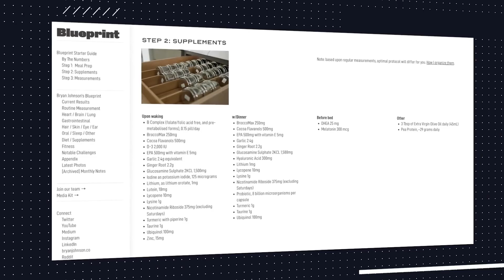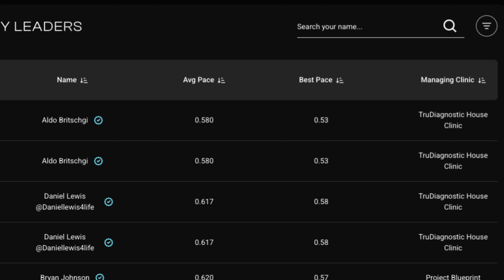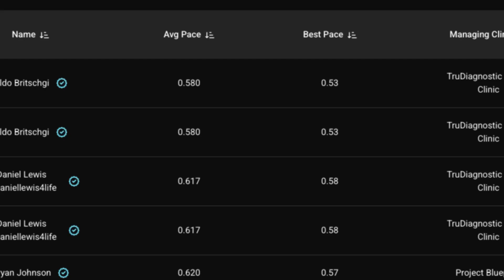Aubrey de Grey: Bryan Johnson Won’t Even Reach 100 Without THIS Breakthrough!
00:00 - Will Brian Johnson reach his goal and live past 120 years
00:30 - Who is Bryan Johnson and Aubrey De Grey
01:10 - Can anyone live to 150 years and beyond?
02:30 - Bryan Johnson must come clean
02:45 - Can we become biologically?
04:00 - Biological age measurement lacks validation
09:00 - Is Bryan Johnson likely to beat the world record for longevity?
11:30 - Measurement is very important
11:50 - How important is sleep?
13:55 - The conclusion, how old can Bryan Johnson become?

🚀 Can Bryan Johnson really live to 150 years… or beyond? Longevity expert Aubrey de Grey gives a surprising answer. According to him, with today’s technology and Brian’s Blueprint program, he likely won’t even make it to 100! His genetics and current science just aren’t enough.

But here’s the good news! Aubrey believes there’s a 50% chance that by the late 2030s, we’ll reach Longevity Escape Velocity—the moment when medical technology advances faster than we age. If that happens, Brian’s dream of living to 150 or more could actually become a reality!

So what do you think? Will longevity science evolve fast enough? Will Brian Johnson beat aging… or is it just a dream?